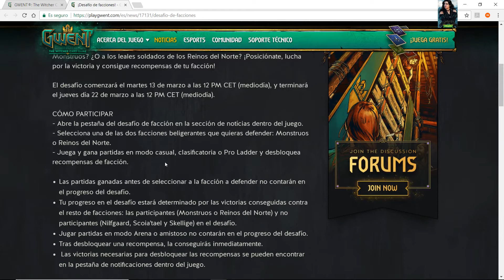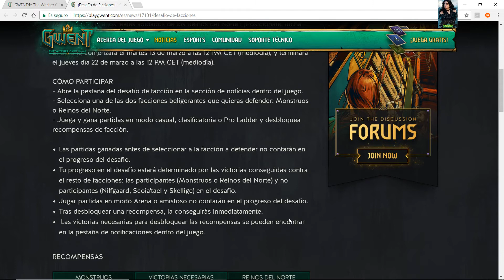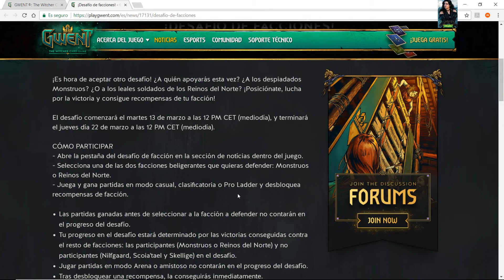GWENT: NOTA INFORMATIVA SOBRE EL NUEVO DESAFÍO DE FACCIONES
Monstruos vs Reinos del Norte. ¿Cuál vas a elegir tu?